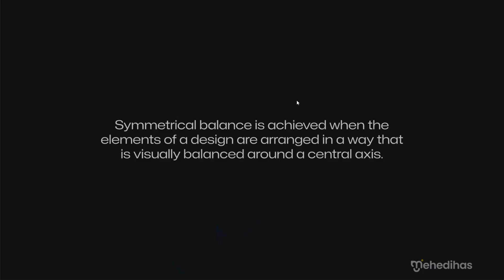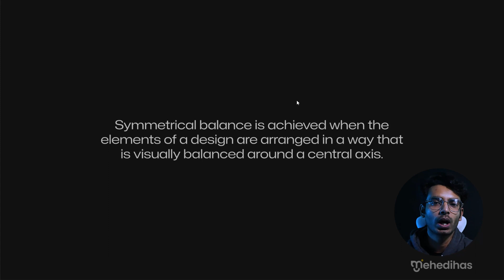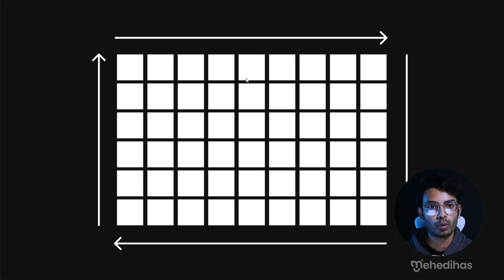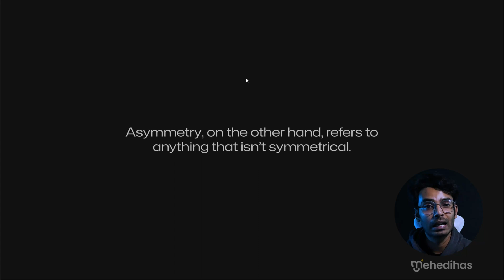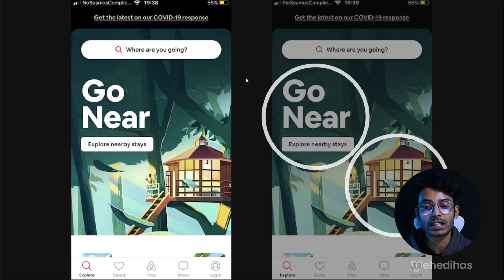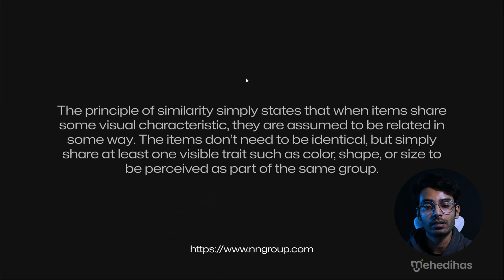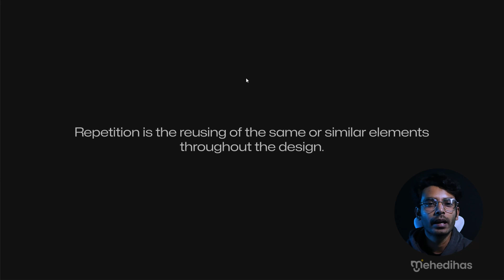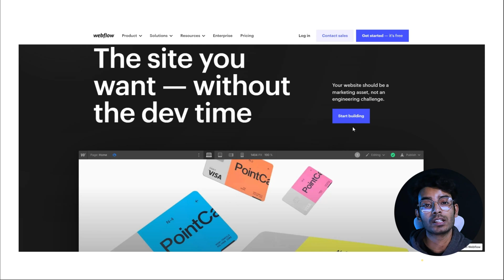Balance principle of design Bangla tutorial | UI/UX Design Course | Ep 18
In this tutorial, Balance principle of design Bangla tutorial, I will be discussing the balance principle of design. This principle refers to how design elements are arranged to create a sense of visual stability and harmony. We will be exploring different types of balance, including symmetrical and asymmetrical, and how to use them effectively in your user interface and user experience designs. This video is part of a more extensive UI/UX design course and is perfect for those who want to learn more about creating visually appealing and functional designs for websites and apps.

In the next episode, you will learn how to master the type tool in Figma. Day by Day, we will go dipper and dipper. I hope. This online course will help you to achieve your UI design career goal.

I will see you in the next Lesson ( Visual design elements)